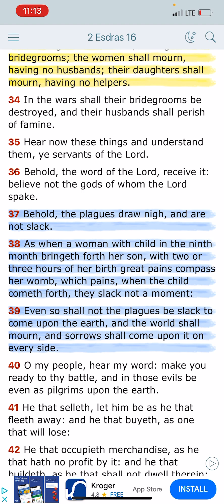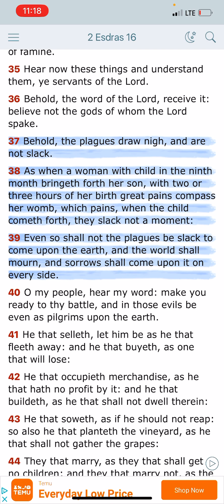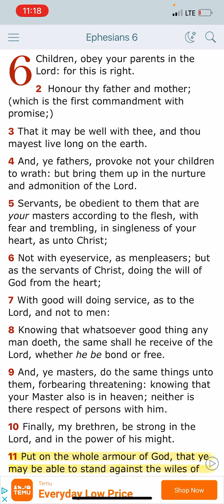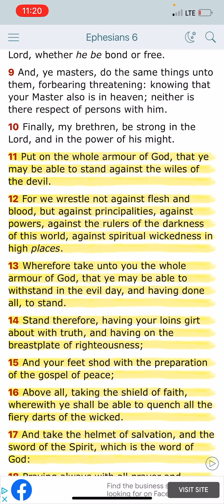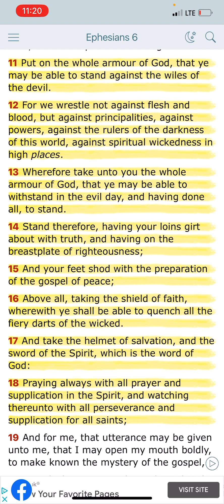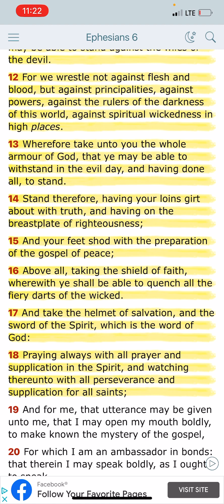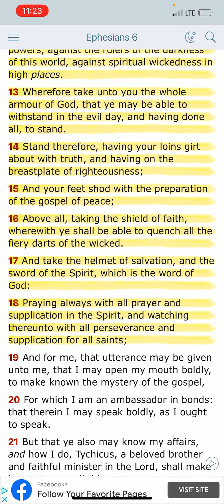The Plagues are drawing nigh